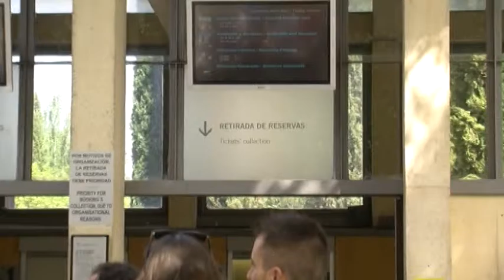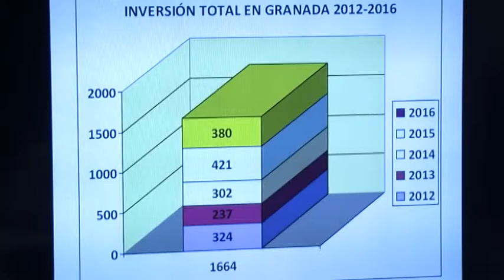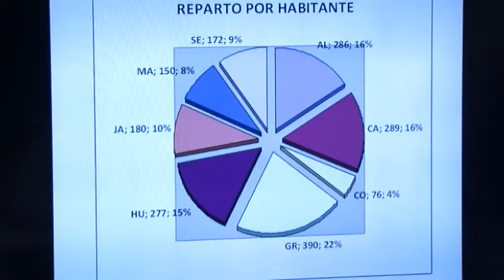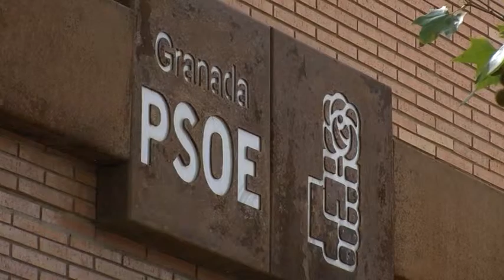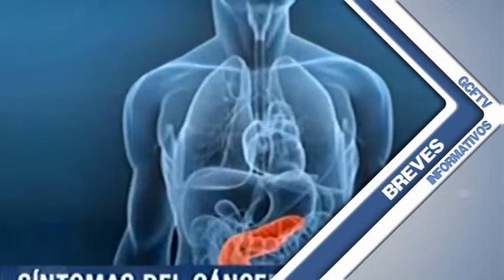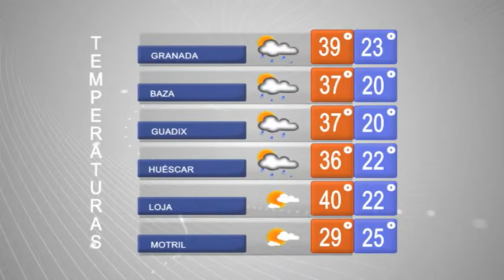INFORMATIVO GCFTV (miércoles 5 de agosto)